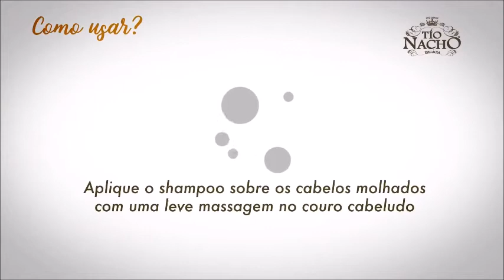Tío Nacho Clareador - Farmadelivery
Tío Nacho Camomila proporciona aos tons de cabelo loiro e mantém a cor em pessoas que desejam melhorar a sua cor natural - Além disso, a geleia real, vitaminas, sais minerais e açúcares, nutre e limpa o cabelo, com propriedades suavizantes que eliminam o excesso de oleosidade do couro cabeludo - Tío Nacho Camomila especialmente para o cuidado do cabelo, para fortalecê-lo, proporcionando brilho, suavidade e, mais importante, lavar naturalmente através da camomila - Solução antiqueda para os cabelos com propriedades que eliminam o excesso de oleosidade, hidratam e fortalezem os fios, oxigenando também o couro cabeludo - É rico em Vitamina E, um potente antioxidante - Proporciona brilho e suavidade.

Tío Nacho Shampoo Antiqueda Geleia Real e Camomila.

Tio Nacho com 150 anos de experiência em outros países e com a eficácia comprovada de seus produtos, desenvolveu o Shampoo Antiqueda com Camomila, Geleia real e extratos naturais, que nutre e ajuda a fortalecer a raiz do cabelo, deixando-o gradualmente com tons mais claros e mantendo a coloração loira dos fios.

Cabelos notavelmente mais claros.
- Proporciona brilho suavidade.
- Clareia de maneira natural.

Aplique o produto sobre o cabelo molhado, distribuindo generosamente fazendo uma leve massagem no couro cabeludo. Enxágue. Para melhores resultado repita a operação.

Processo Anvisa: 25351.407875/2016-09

Farmadelivery - Comodidade, Compromisso e Confiança.